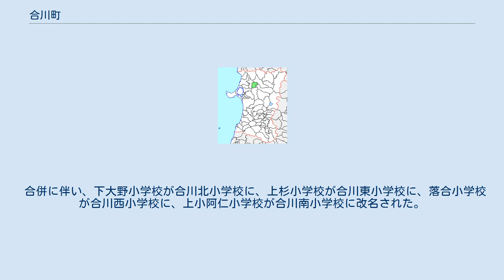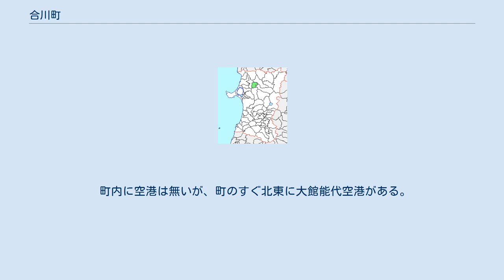合川町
合川町（あいかわまち）は秋田県の北部に位置した町である。
2005年（平成17年）3月22日、北秋田郡の鷹巣町・森吉町・阿仁町との合併によって北秋田市となり、廃止した。
 合川町の名は住民公募の中から選ばれた。
由来は、「阿仁川と小阿仁川が合流する場所であり、四か村が合し、村の政治・経済・文化・交通もまたここで合い、過去の伝統を踏まえながら新しい街づくりのため総力を結集する」という意味が込められている。
 1956年に制定された。
合川町の「あ」「い」をデフォルメにしたもので、躍進、近代的爽快、発展的雄飛の象徴として表現したもの。
 西部は出羽丘陵の一部で、標高443mの白津山を頂点とし、平均300mの南北稜線を境に山本郡二ツ井町（現能代市）と隣接していた。
 北部は大野台と呼ばれる洪積台地が広がる。
 房住山が修験の場として開かれていた頃、房住山一帯を支配し翁面（上小阿仁村沖田面）に住む高倉長者という族長がいた。
高倉長者は坂上田村麻呂と協力して、長面三兄弟という蝦夷を征伐したとされている。
その長者に「たつこ」というひとり娘がいた。
この娘の婿は阿仁と言ったので、人々は彼のことを「阿仁殿」と言った。
ところが、婿をとってしばらくしたら長者に男子ができた。
長者は後に財産の争いが起き、血を見ることがないようにとクジ引きで土地を分け与えることにした。
その結果、娘婿の阿仁殿は米ヶ沢（米内沢）、実子は鎌ヶ沢（合川町鎌沢）に住みそれぞれの地を支配することになった。
その後、二人は奥地を切り開き、娘婿は「大阿仁」と言われる比立内地区まで、実子の方は「小阿仁」とよばれ萩形までをそれぞれ支配することになった。
 明治時代の大区小区制では、1871年8月のものでは第五大区（後の北秋田郡）の第八小区及び第十三小区に編列させられた。
その後、11月の改訂で第五大区の第一小区及び第五小区に編列され、その後1873年の改訂では全域が第二大区（後の北秋田郡及び鹿角郡）第三小区に編列することとなった。
 1878年12月に大区小区制が廃止され、また秋田郡が南北に分割されると後の町域は北秋田郡に属することになった。
 1889年の明治の大合併では町域内に大野村・落合村・下小阿仁村が発足する。
しかし、大野村に属した木戸石（後の下大野村）・上杉（後の上大野村）は元々肝煎郷で独立の自治組織を保っており、それぞれで立村しようと県に陳情したが却下された。
その後も村民の不満はくすぶり続け、1891年12月になって秋田県側より聴収に向かうこととなり、翌1892年に大野村は上大野村と下大野村に分割されることとなった。
 戦後、昭和の大合併で同規模だった4か村の合併が県内でいち早く進められ、1953年には下大野村長畠山義郎の下で合併協議会が発足される。
しかしながら、合併後の役所の位置をめぐって、「地理的にも中心であり、市街地に銀行支店や登記出張所、郵便局もある」落合村と、「阿仁合線羽後上大野駅（現合川駅）があり、物資集積地でもあり、未開墾地大野台にも近接する」上大野村の間で紛糾してしまう。
 両村の中間にあった下大野村は「役場の位置は上大野駅前とする、上大野・落合の中学校を統合して落合に中学校を新築する、落合村の中心地李岱から上大野駅まで直線道路を敷く」という妥協案も示すも、受け入れられなかった。
また、秋田県側もまた「中心市街地の形成に難がある」として反対した。
 この問題点を抱えたまま1955年に合併することになる。
その後新町役場は、合川駅での大火後の1956年11月に合川駅（同年4月に羽後上大野駅より改称）前に決定し、1957年6月に竣工した。
 合併直後、合川町は財政再建団体に指定される。
合併当初、上大野村及び落合村が赤字、下大野村が差し引きゼロ、下小阿仁村が黒字であった。
しかし下小阿仁村の黒字は道路改修の繰越金であり、合併初年度にその資金で道路を改修したため資金はなくなった。
この赤字は1959年、国有林の払い下げに伴う差益で解消した。
 同年9月には羽後上大野駅（現合川駅）で火災が発生し、51棟が焼失、30世帯以上が被災する大火災となった。
その後、10月26日に都市計画を申請、翌1956年に認可され、1958年には李岱と合川駅を結ぶ幹線道路が開通した。
 1957年には二ツ井町にあった七座営林署を誘致し、1959年に合川営林署として合川町役場に移転、1961年に営林署が竣工した。
 合川町は成立...